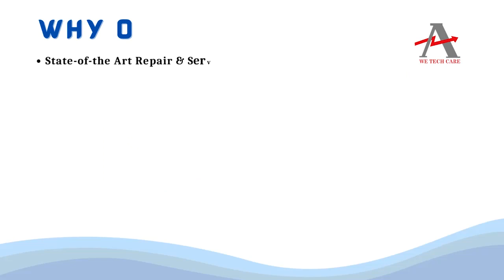Allen Bradley 80190 540 02 R PCB Board